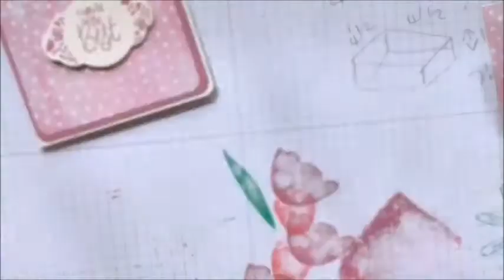Crafty Quickie - Pretty Pink Card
Another Crafty Quickie this time a pretty card using pinks and vanilla with a sentiment made from a Pretty Label Punch.  I found all of these pieces nestled together demanding to be made into something in my scrap box.